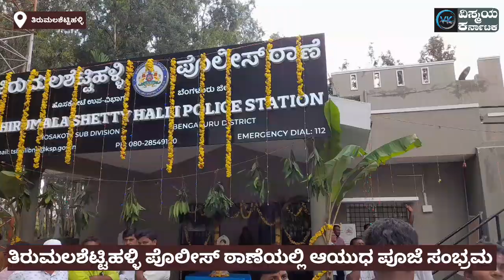ತಿರುಮಲಶೆಟ್ಟಿಹಳ್ಳಿ ಪೊಲೀಸ್ ಠಾಣೆಯಲ್ಲಿ ಆಯುಧ ಪೂಜೆ ಸಂಭ್ರಮ!